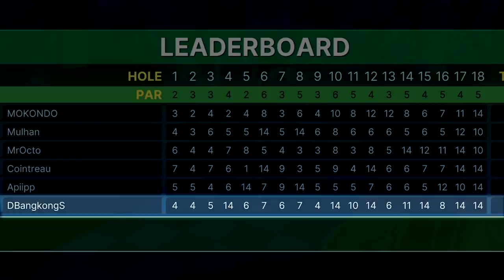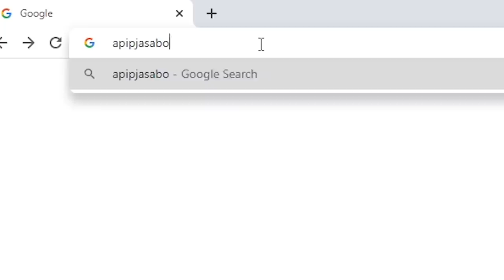NGAJARIN DUO DAJJAL MAIN GOLF - Golf With Your Friend